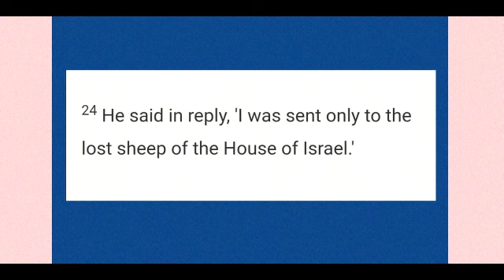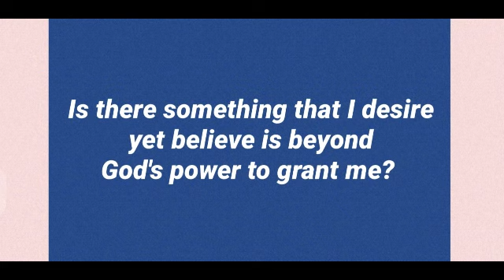Gospel and reflection of the day